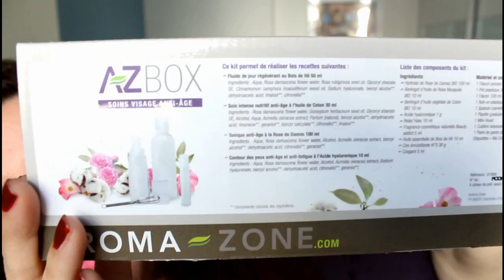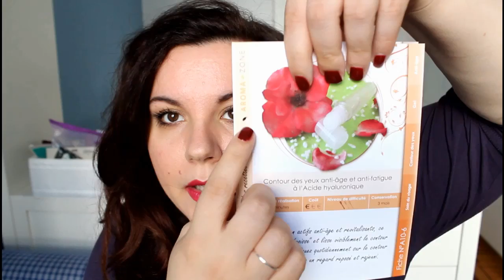BEAUTY HAUL! con e senza SALDI !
finalmente un nuovo video, vi faccio vedere un po' di cosine che ho acquistato nell'ultimo periodo, sia con i saldi che senza!

Bio Profumeria EFFETTO BIO

Via Nino Martoglio, 13
00137 Roma (RM)

COSA INDOSSO NEL VIDEO?
- Lavera natural mousse foundation n.03
- occhi: essence longlasting eyepencil 02 sfumata
- blush: avril rose nacré
- mascara l'oreal ciglia farfalla
- rossetto nars funny face
- smalto collistar rosso montalcino